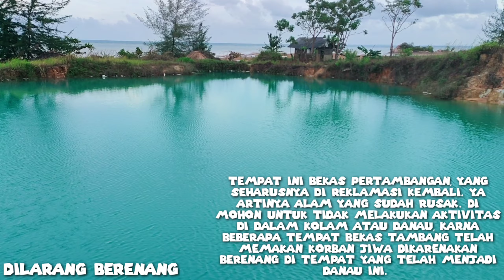EPIC CAMPING TRIP Eps.3 /CAMPING AND BEEF STEAK,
Kalori (kcal) 133
Jumlah Lemak 5 g
Lemak jenuh 1,9 g
Lemak tak jenuh ganda 0,2 g
Lemak tak jenuh tunggal 2,4 g
Lemak trans 0,3 g
Kolesterol 67 mg
Natrium 55 mg
Kalium 375 mg
Jumlah Karbohidrat 0 g
Serat pangan 0 g
Gula 0 g
Protein 21 g
Vitamin A 6 IU Vitamin C 0 mg
Kalsium 5 mg Zat besi 2 mg
Vitamin D 3 IU Vitamin B6 0,5 mg
Vitamin B12 2,7 µg Magnesium 25 mg

STEAK adalah potongan daging sapi pipih dengan permukaan sejajar, biasanya dipotong tegak lurus dengan serat otot. Dalam layanan restoran umum, satu porsi akan memiliki massa mentah mulai dari 120 hingga 600 gram. Steak daging sapi biasanya digoreng, atau dipanggang.